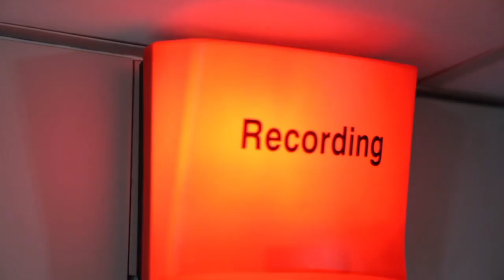FERNANDO PEREIRA - GRANDES MOMENTOS 1985-2020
Os melhores momentos de carreira em 35 anos de história!